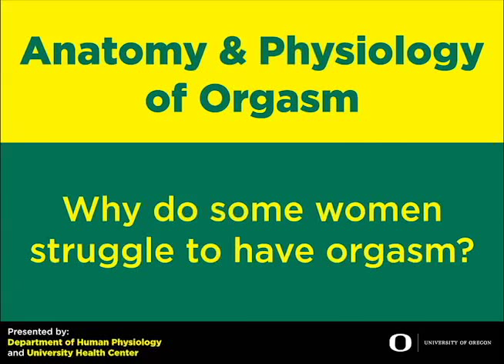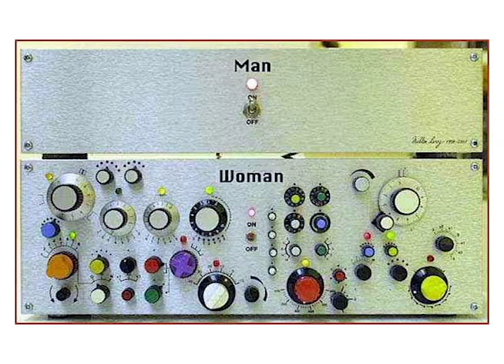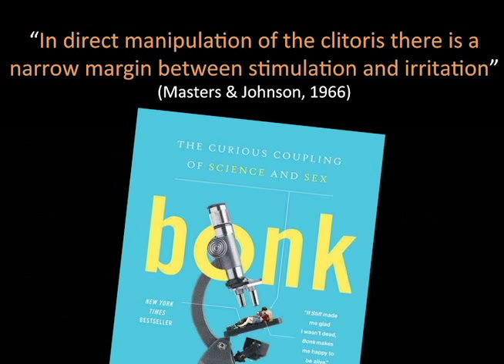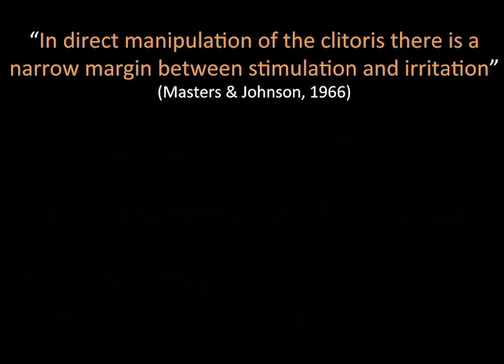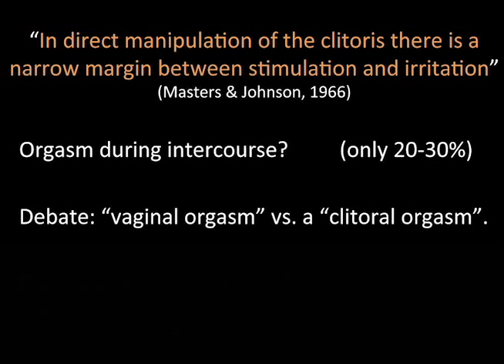Anatomy and Physiology of Orgasm: (6 of 9) Why do some women struggle-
The  lecture, "The Anatomy and Physiology of Orgasm" is presented by a Senior Instructor/Program Director in the Department of Human Physiology at the University of Oregon.  In 2013, over 400 students attended the lecture at the Global Scholars Hall.

This video is presented by the University of Oregon Department of Human Physiology and the University Health Center and is featured in the SexPositive sexual health app.